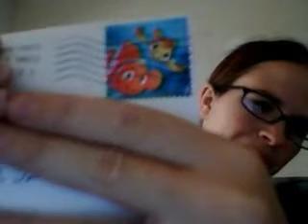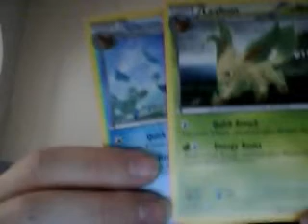FCBM from ladykay506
Thanks for the fcbm, your helping my eevee evolution collection! :D